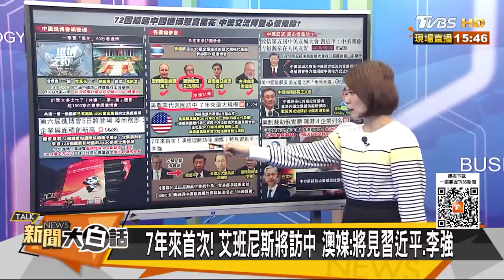【精選】中澳經貿回暖？喜葡萄酒解禁 艾班尼斯急見李強【金臨天下X新聞大白話】@tvbsmoney